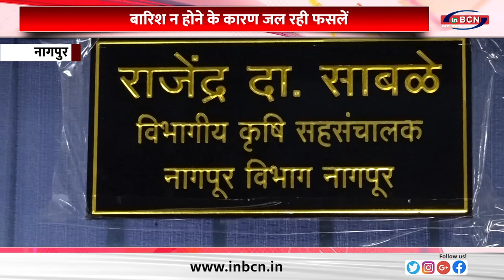नागपुर विभाग में किसानों कि गंभीर स्थिती, योग्यरुप से नहीं हो रही बारिश...INBCN NEWS